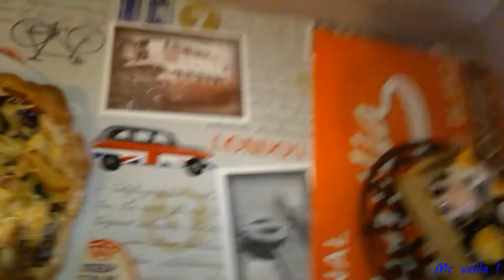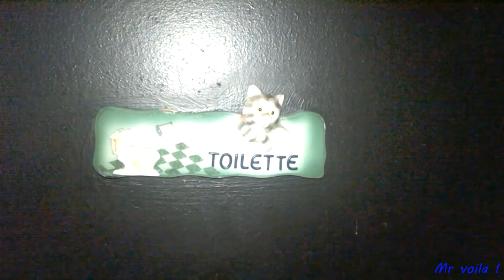Making off recette pizza 🍕 !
Hello !
Petit making off de la rubrique " la cuisine de Mr Voila "
Recette pizza 🍕 !!!